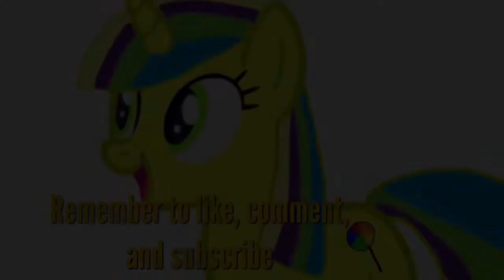My Little Pony extended theme song PMV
Today on Pony Sparkle Toys, I am doing a PMV of the: My Little Pony extended theme song. I love to sing this song and I hope you all enjoy my video.
Remember to stay magical ✨

Please no rude or nasty comments, or your comment will immediately be deleted!